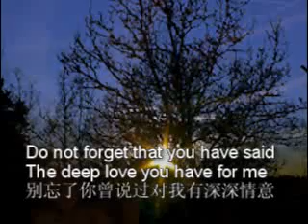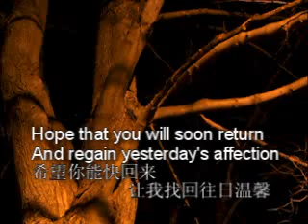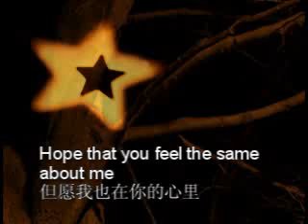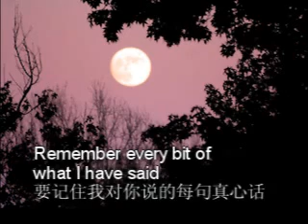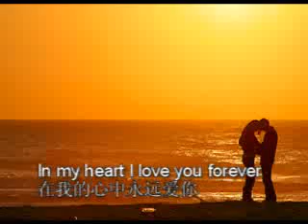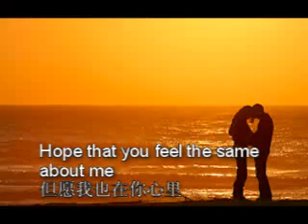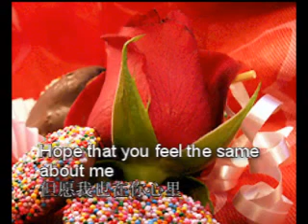你在我心中 (You Are in My Heart, 夜のフェリ-ボート) Subtitled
你在我心中

Special thanks to hkship2 ) for the English translation. He got plenty of rare Teresa videos.

你在我心中歌词：

你说过你一定会来这里看看我
你可否知道我天天在盼望着你
别忘了你曾说过
对我有深深情意
希望你能快回来
让我找回往日温馨
请你留下不再远离
听我说句真心的话
在我的心中多么爱你
但愿 我也在你心里

要记住我对你说的每句真心话
要珍惜我们俩在一起的甜蜜时光
忘掉那别离时候
我俩的痛苦寂寞
也请你千万不要
狠心把我忘记
请你留下不要走
我是那样真心爱你
在我的心中 永远爱你